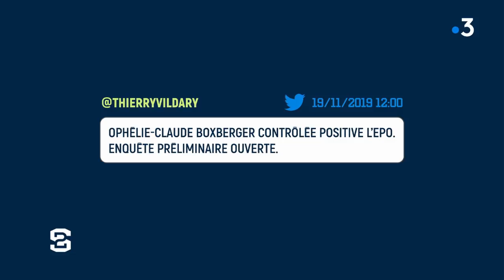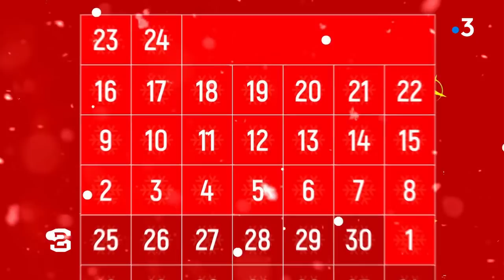Antidopage : Un enchaînement sans précédent dans l'histoire de l'athlétisme tricolore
Après l'annonce du contrôle positif d'Ophélie Claude-Boxberger, ils sont désormais trois à être impliqués dans des affaires de dopage en 2019. Clémence Calvin avait été accusée fin mars d'avoir empêché un contrôle inopiné au Maroc alors que Morhad Amdouni a été accusé par la télévision allemande d'avoir acheté auprès d'un dealer des substances dopantes. Un enchaînement sans précédent dans l'histoire de l'athlétisme tricolore.